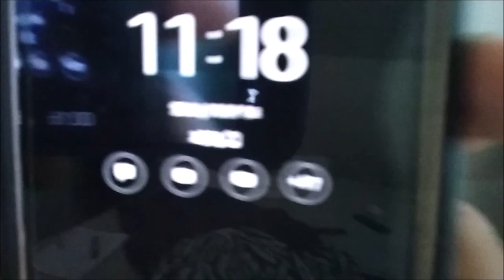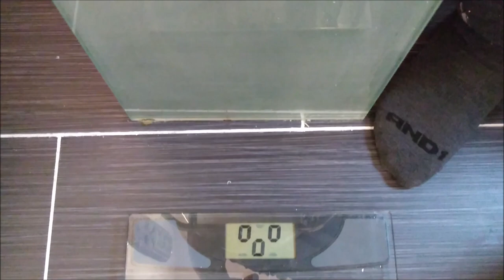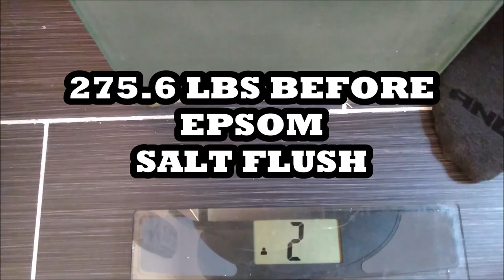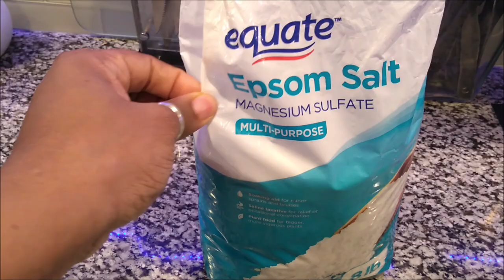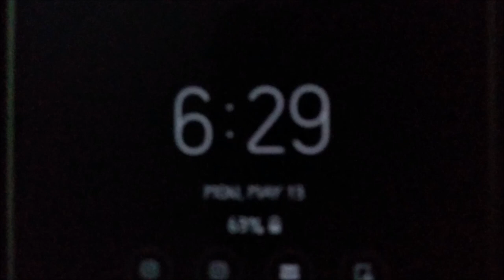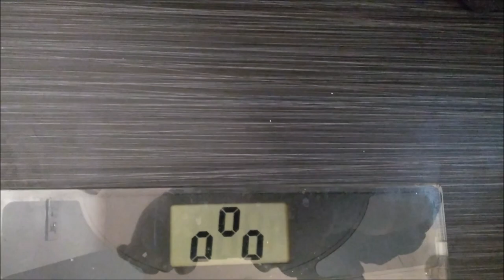EPSOM SALT FLUSH AND DAY #1 OF FAST WEIGH IN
VIDEOS WILL BE POSTED 10AMY DAIL   MAY 13-20,  2019

BUFFALO NY,14215

Please go support both of my prince's channel's
  RIZZY'S WORLD